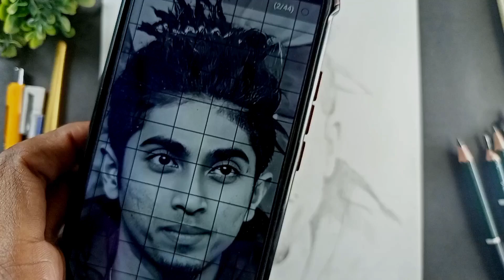MC Stan drawing🔥| 2 tutorial | step by step| Big Boss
MC Stan drawing🔥| 2 tutorial | step by step |
 MC Stan Drawing
MC Stan sketch
 Art With Naresh
HI DEAR FRIENDS
 IN this video I'm telling you how to draw MC Stan Hair this is 2 tutorial step by step.

Covered Topic
MC Stan sketch
Big Boss winner
Big Boss
MC Stan drawing
2 tutorial
Hair drawing
Step by step
Hindi Urdu drawing tutorial
Shading part